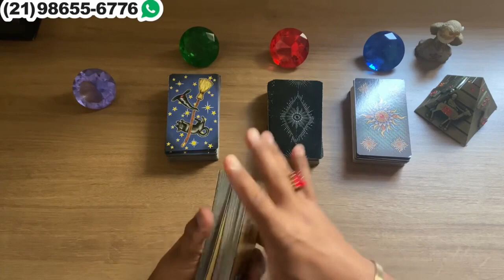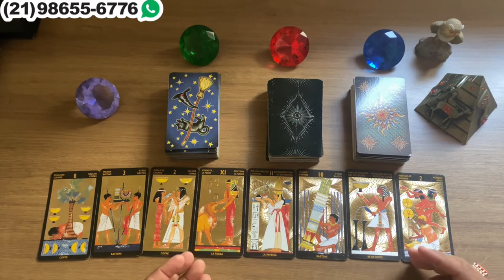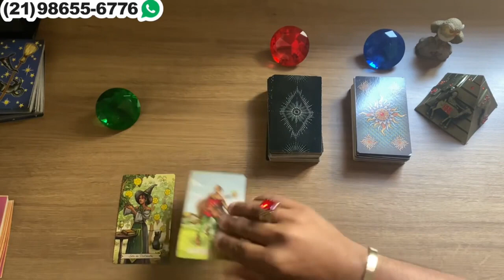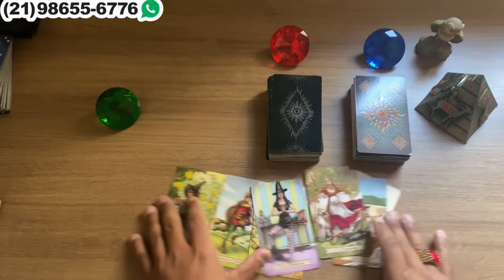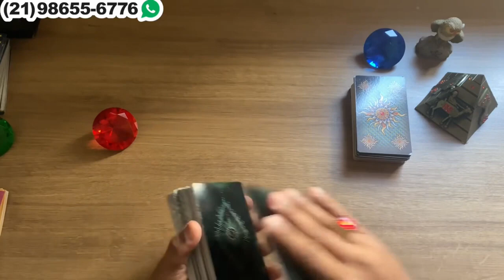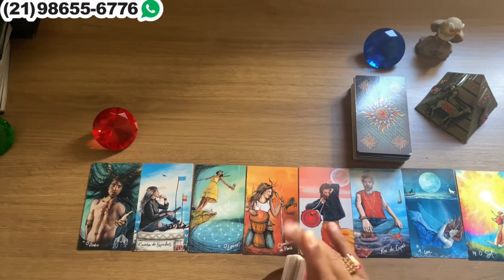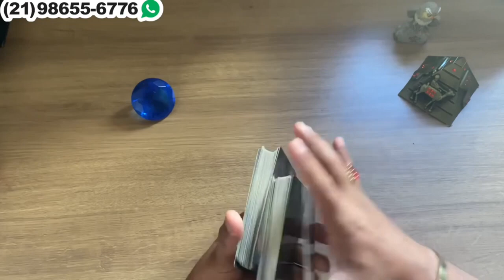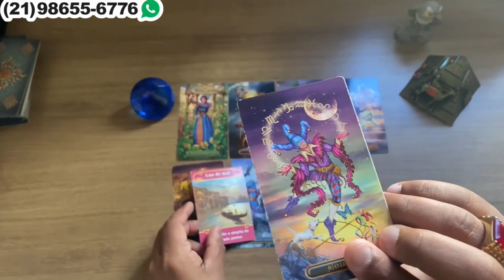ELE HOJE EM RELAÇÃO A VOCÊ! !!💘 [ Tarot Responde ] Tarô [Tarô ] Tarot